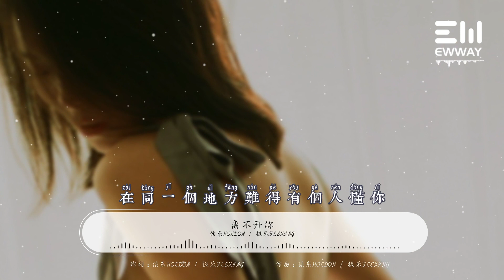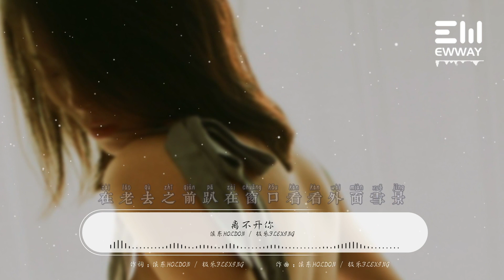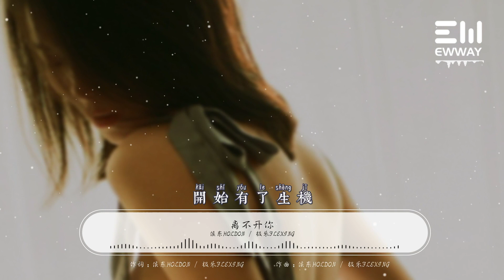離不開你 - 侯東Holdon / 極樂Flexing「荷爾蒙在周圍漫步丟失了重力，在同一個地方難得有個人懂你」♫動態歌詞lyrics♫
❖歌曲上架平臺：
❖歌詞在下面：

離不開你 - 侯東Holdon / 極樂Flexing
作詞：侯東Holdon/極樂Flexing
作曲：侯東Holdon/極樂Flexing

離不開你就像人類離不開空氣
世界那麽大遇見其實不容易
荷爾蒙在周圍漫步丟失了重力
在同一個地方難得有個人懂你

無論多雲還是大晴天
她眼睛類似星海有許多星星點
她有張娃娃臉
有令人想捧在手心的魔力
像易碎的寶石要當心點
把愛放心間
你的出現就像19世紀的鋼琴鍵
Let』s go Let』s Go
把壞的情緒帶走
陪我把地球環遊

你看我 我看你
淚花 又泛起
難擦去 我傷心
我蹲下 你站起

現在我想認真履行曾經做的約定
在老去之前趴在窗口看看外面雪景
但是沒有形容詞能形容你的親切
今夜思念太滿了所以我選擇音樂

離不開你就像人們離不開空氣

我想說的 你都知道了
心上的火熱 什麽預兆呢
把故事講給朋友 朋友們都笑我
你也是這種感覺那麽感覺應該到了

餵餵 別怪我遲鈍
愛不用 賣力支撐
細節 定 成敗
依賴 決定我
多 愛你十分
騙你的 有時候 我也難免分神
可架不住的幸運
感謝你那麽多真誠
哦 多讓人傷透腦筋
我不太聰明
還好人傻
偶爾博得好心
我像太陽花而
此刻
你像陽光照進
因為你的出現
生活
開始有了生機

❖圖片為原作者所有，來源於 :五百